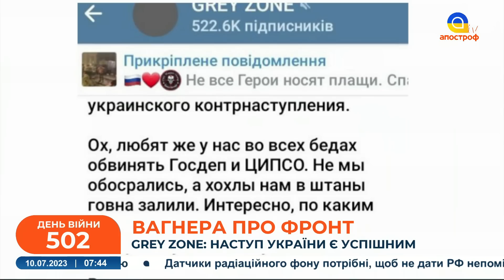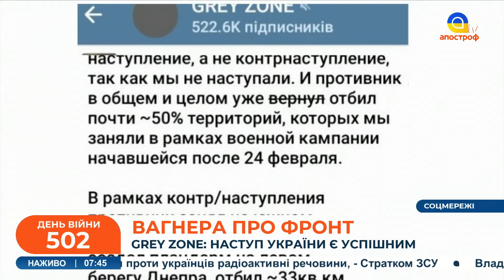ЗСУ успішно ШТУРМУЮТЬ БАХМУТ та Південь / Відео боїв на передовій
В етері: ЗСУ успішно ШТУРМУЮТЬ БАХМУТ та Південь / Відео боїв на передовій